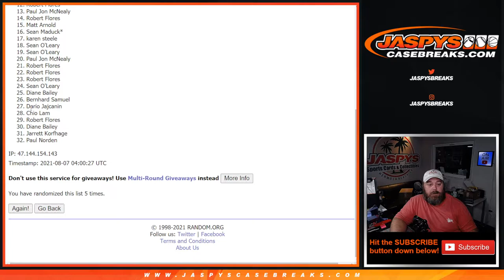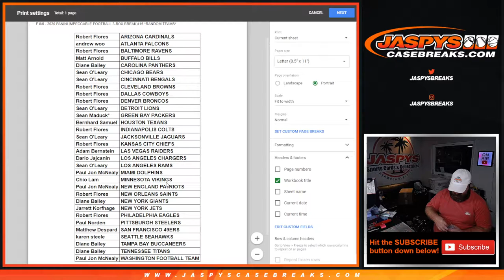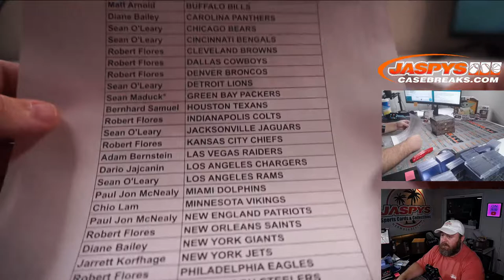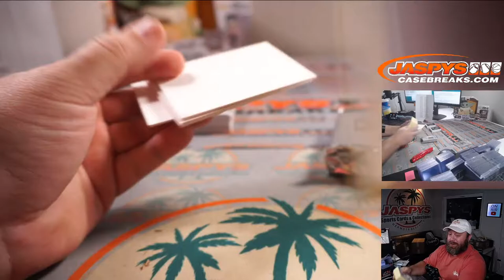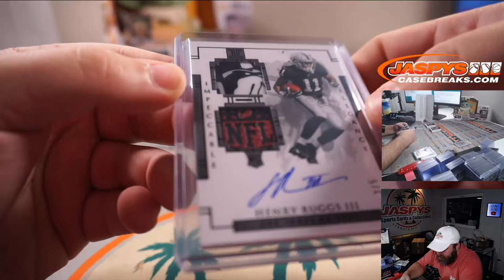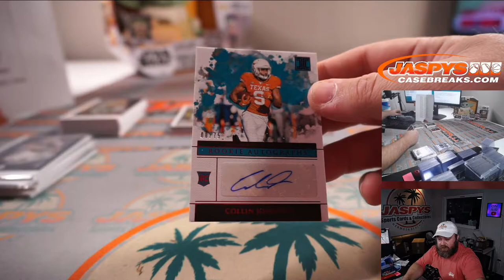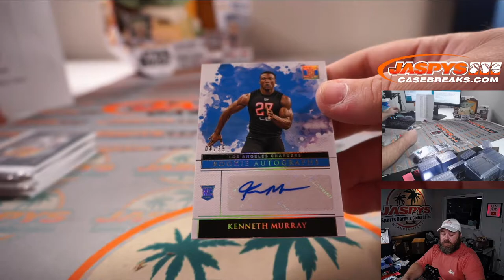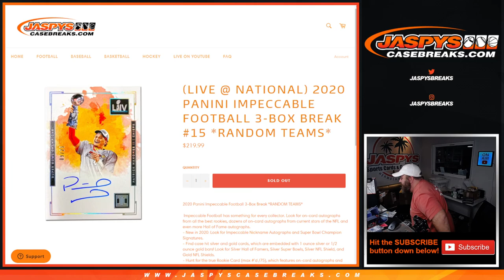F 8/6 - 2020 PANINI IMPECCABLE FOOTBALL 3-BOX BREAK #15 *RANDOM TEAMS*